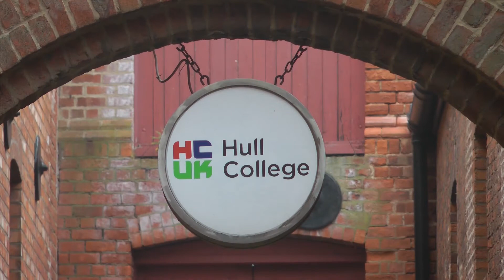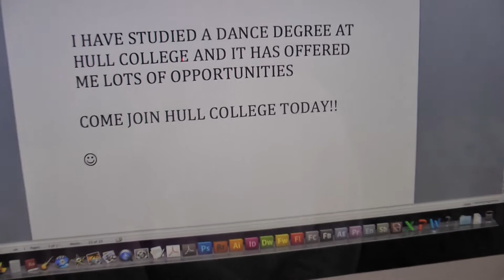Hull School of Performance Arts - BA Dance Students promo video 1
Made by students for students